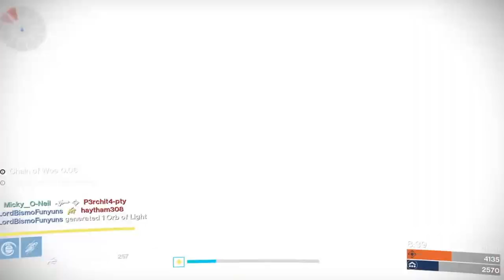Destiny PvP Clash God Roll Not like the others and Panta rhei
Destiny™
14-2   K/D 7